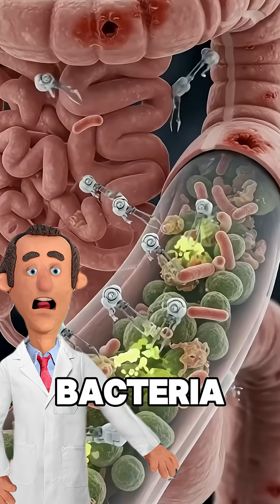What happens if you quit sugar for 2 weeks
What the fuck happens if you quit sugar for 2 weeks? 🍭
Your brain loses its favorite drug.
Your gut starts a riot.
Your liver finally breathes.
And your taste buds realize fruit isn’t supposed to taste like cardboard.

Sugar withdrawal isn’t “just cravings” — it’s dopamine detox, gut reprogramming, and metabolic rehab all at once.
Give it 14 days and your energy, mood, and skin will start acting like they remember what stability feels like.

So… could you actually last two weeks without feeding your inner sugar junkie?

Follow for more savage, science-backed breakdowns that make your biology make sense. 🧠